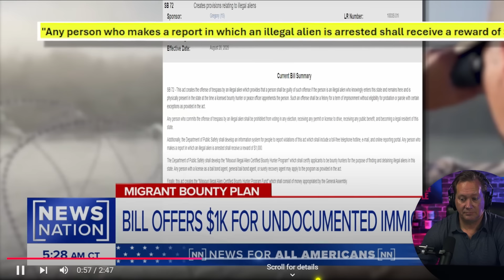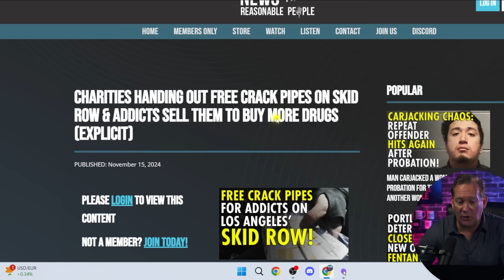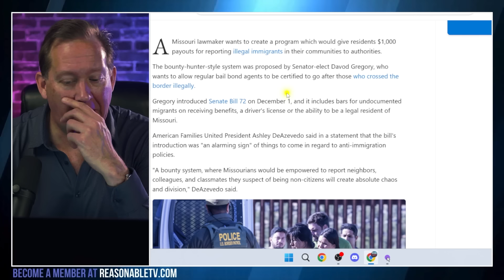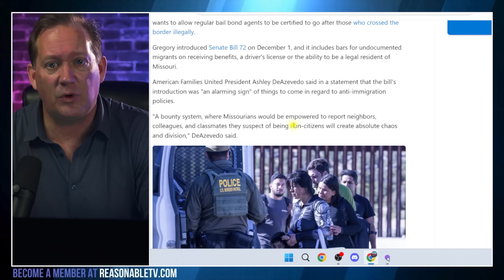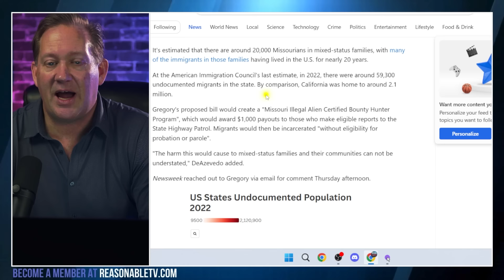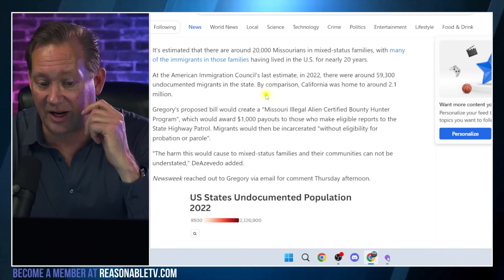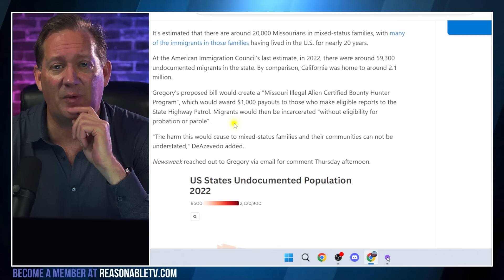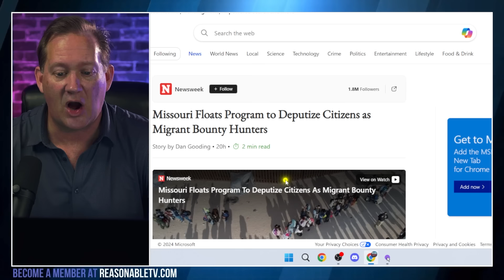Missouri Proposes Citizen Bounty Hunters to Combat Illegal Immigration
Missouri is considering a controversial program, Senate Bill 72, to deputize citizens as migrant bounty hunters. Proposed by Republican Senator-elect David Gregory, the bill offers a $1,000 incentive to those reporting undocumented immigrants, leading to potential arrests. It also includes restrictions on benefits and legal residency for undocumented individuals. Supporters see this as a necessary pushback against liberal immigration policies, while critics warn of racial profiling, chaos, and legal challenges. The proposal reflects growing frustrations with the Biden administration's perceived leniency on border security and surging illegal immigration. Conservative commentators highlight this as a bold step toward restoring law and order, with broader implications for national immigration debates and fiscal responsibility. Detractors, however, liken it to draconian measures, arguing it could deepen divisions and disrupt communities. As the 2024 election approaches, immigration policy remains a polarizing issue that could shape political priorities and public sentiment.

𝗧𝗜𝗠𝗘𝗦𝗧𝗔𝗠𝗣𝗦
00:00 - Missouri's Proposed Bounty Hunter Program
02:00 - Legal Concerns and Public Backlash
04:00 - The High Stakes of Mass Deportations
06:00 - The Pushback Against Uncontrolled Immigration
08:00 - Deporting Criminals vs. Whole Families
10:00 - Challenges in Deportation Logistics
12:00 - Mixed Status Families and Potential Fallout
14:00 - The Political Divide Over Border Security
16:00 - The Future of Missouri's Immigration Policies